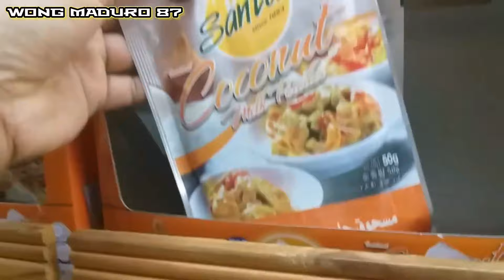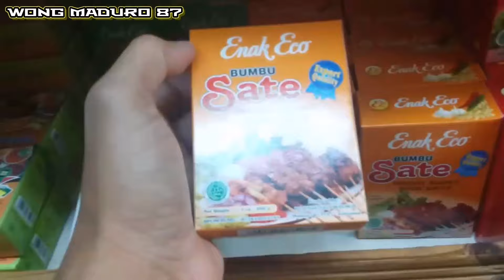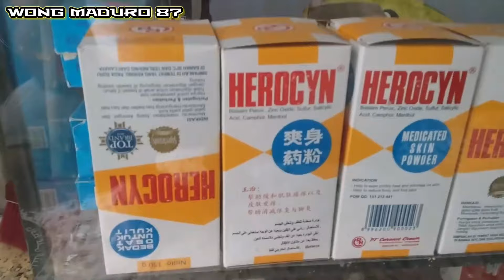Toko Indonseia Yang Ada Di Jeddah // Tki Saudi Arabia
Assalamualaikum Wr Wb jumpa lagi dengan WONG MADURO 87, VLOG kali ini saya akan share ke teman-teman semua, toko indonesia yang ada di jeddah, toko paling lengkap serba ada makanan indonesia yang ada di kota jeddah Arab Saudi, jika teman-tman penasaran langsung simak video BERIKUT.